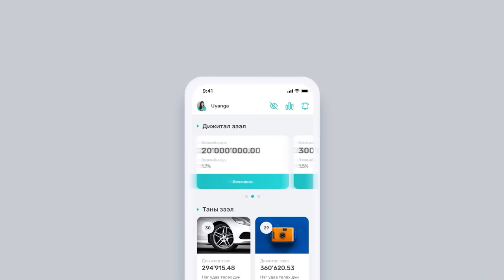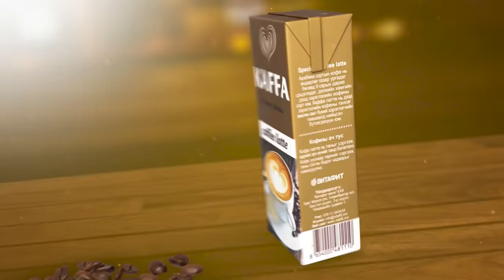[VLOG] Baji & Yalalt - Episode 95 w/Erdenezaan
Yalalt instagram: yalalt_score
Baji instagram: bajilumino
Erdenezaan instagram: erdenezaan0401